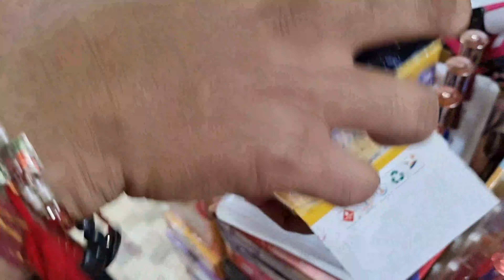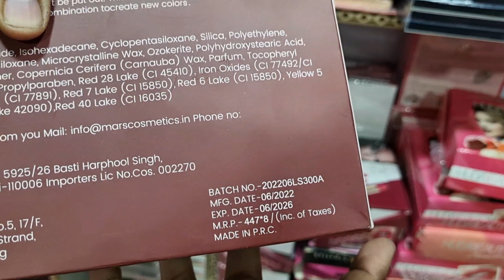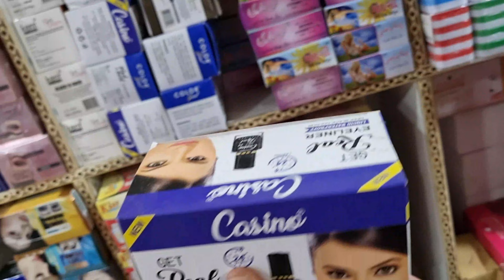करवाचौथ स्पेशल ऑफर मे ज्वेलरी एवं कॉस्मेटिक पर भारी छूट 🤑😱 | मात्र 2₹ से शुरू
Add:- Delhi Sadar Bazar

unique business ideas not yet implemented,
unique business ideas for students,